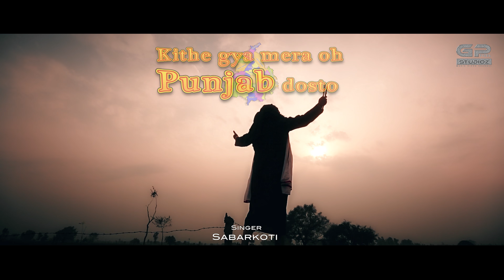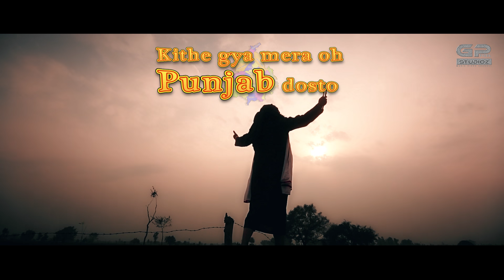Vicky Badshah and Janab Sabar Koti ji ਿਜੰਦਗੀ ਦਾ ਆਖਰੀ ਗੀਤ || ਿੲਕ ਵਾਰ ਜਰੂਰ ਸਣੋੋੋੋ Sufi Videos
G Pixel Studioz Proudly Presents the Latest Punjabi Song By Vicky Badshah And Sabar Koti,

Blessings_Baba Mast Ram ji , Baba Beeru Ram ji
Singer : Vicky Badshah and  Sabar Koti
vicky badshah videos
vicky Badshah songs
sufi songs
sufi videos
sufi latest songs
sufi gane
sufi singer